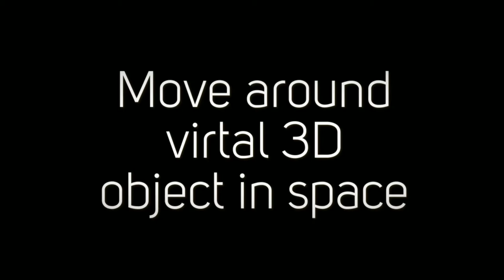Augmented Reality Linoleum Prints by Zenka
View augmented reality art by Zenka. Linoleum prints come to life using an app called "River Headquarters" free on iOS and Android.  Install and point at the prints. The app is a custom app created in Unity using Vuforia.